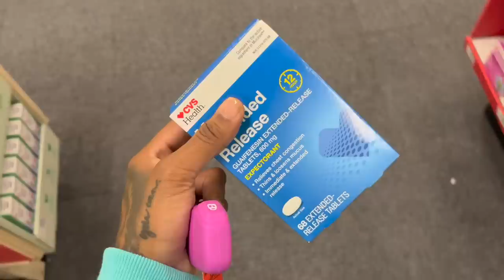I Went House Shopping For A NEW CRIB!! *It's Official*